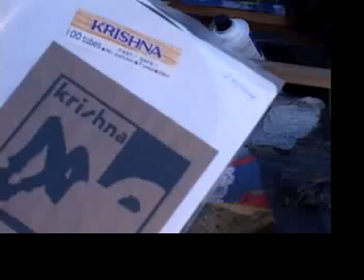es.rever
majindat directed this music video of an old track of mine. she did a wonderful job editing too.